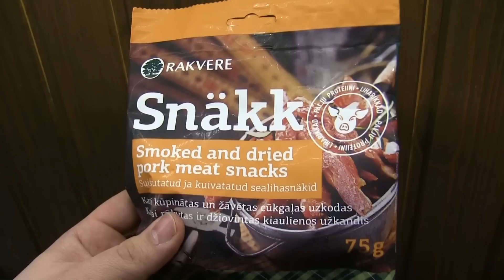Ruokatesti: Rakvere Snäkk Smoked and dried pork meat snacks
Moro! Testit laajenee, juomien ohelle tulee muutakin elintarviketta, toisinsanoen ruokaa ja ruokatarpeita, snäkejä yms.
Sarjan aloittaa virolainen tuote, joten Ruokatestissä tälläkertaa Rakvere Snäkk Smoked and dried  pork meat snacks. Ei voi olla kovin paha?